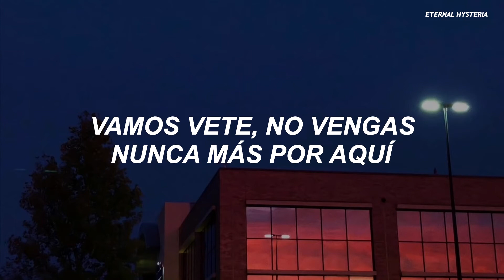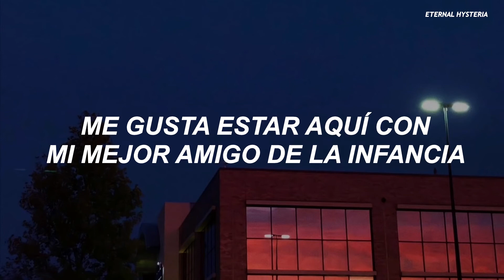Men At Work - Who Can It Be Now? (Traducido al español)